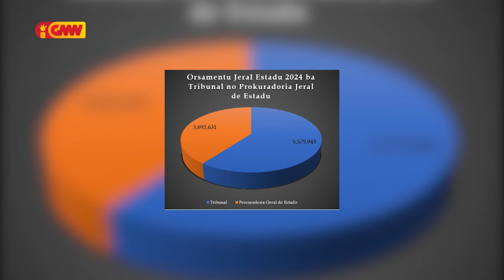Bankada FRETILIN preokupa ho orsamentu Jeral Estadu 2024 ne’ebé mak aloka ba setor judisial